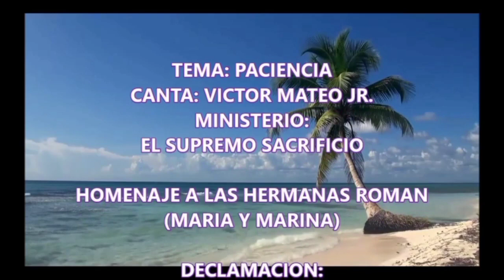PACIENCIA - SUPREMO SACRIFICIO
UNA BENDICION INTERPRETAR ESTE HERMOSO CANTO QUE A PESAR DE QUE MUCHOS LA CANTAN, LAS HERMANAS ROMAN LE DIERON ESE TOQUE  ESPECIAL Y AQUI CON EL ARREGLO ORIGINAL CON EL QUE SE GRABO ESTE TEMA, Y AL FINAL EL TOQUE DEL SUPREMO SACRIFICIO.